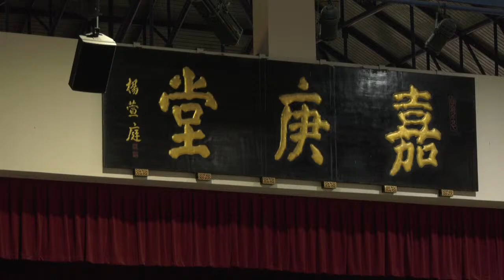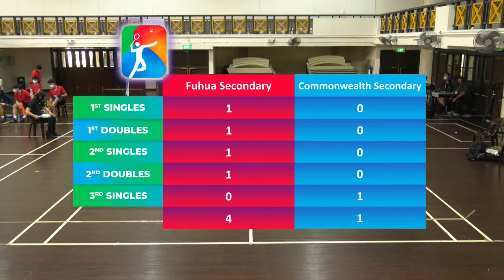Fuhua Secondary School vs Commonwealth Secondary School | Badminton West B Div Boys | NSG 2021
Fuhua Secondary School vs Commonwealth Secondary School at the Badminton West B Div Boys Semi Finals of National School Games Singapore 2021
Note: The livestream of any match(es) may be rescheduled or cancelled.

★ Starting Lineups:

Scores
🌐 go.gov.sg/nsg

🌐 go.gov.sg/nsg